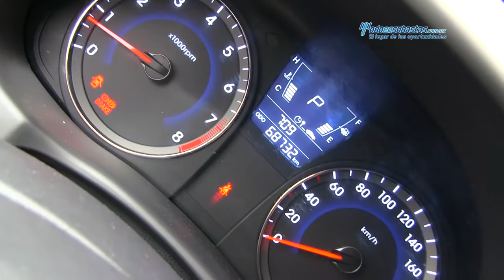Dodge / Attitude GL L4 2013 / U448316